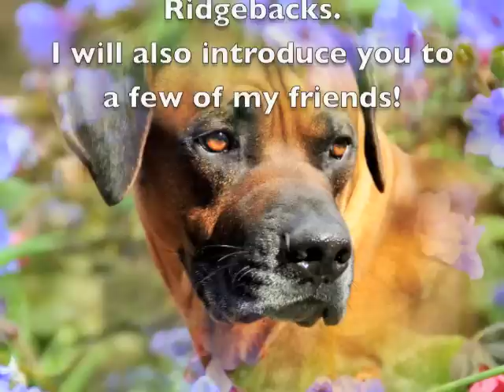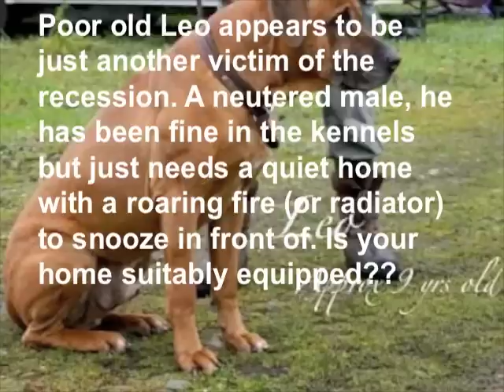M&N Ridgeback Rescue.mov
Midlands and Northern Rhodesian Ridgeback Support and Rescue Trust